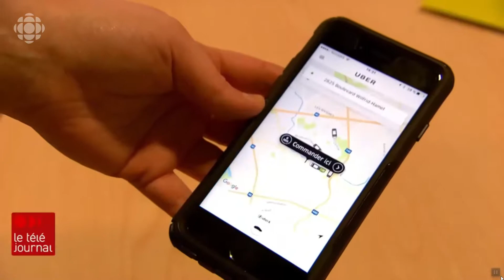Trois Rivières20190826 Grève des chauffeurs de taxi